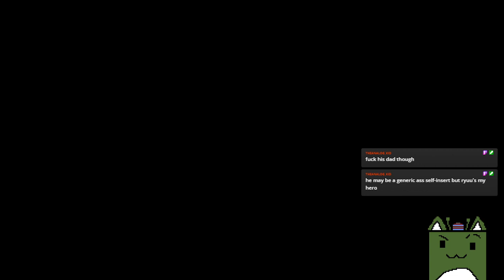Yakuza 0 |Pt. 16| 10/11/24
From: "Live from my Numi® 2.0 elongated smart toilet - Rest in peace watch streak havers... skill issue  =￣ω￣="